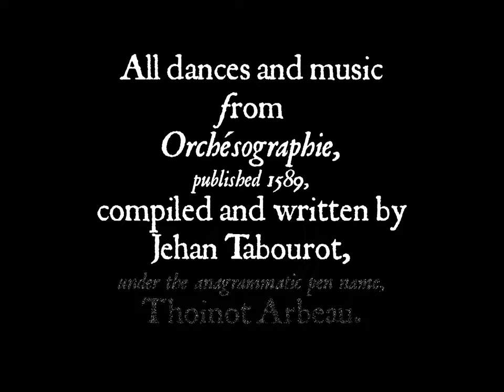Renaissance Dance Workshop led by Ian Pittaway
Film and photographs from the renaissance French dance workshop led by Ian Pittaway for the annual festival of Worcester Pub Theatre in February 2015. All dances and music are from Orchésographie, published in 1589, compiled and written by Jehan Tabourot under his anagrammatic pen name, Thoinot Arbeau.

The music you hear played by Ian Pittaway is the pavan, Belle qui tiens ma vie (Beauty who holds my life) on renaissance lute; branle des lavandières (branle of the washer-women) on renaissance guitar; and branle des hermites (branle of the hermits) on renaissance cittern. The dances you see on film are branle de l’Official (household branle or household servants' branle) and branle des hermites (branle of the hermits).

With thanks to Worcester Pub Theatre.

0:00 Belle qui tiens ma vie (Beauty who holds my life) - Ian Pittaway, renaissance lute
1:07 branle des hermites (branle of the hermits) - Aqua Profunda
1:48 branle des lavandières (branle of the washer-women) - Ian Pittaway, renaissance guitar
2:44 branle de l’Official (household branle or household servants' branle) - Les Menestreux de la Branche Rouge
3:19 branle des hermites (branle of the hermits) - Ian Pittaway, renaissance cittern